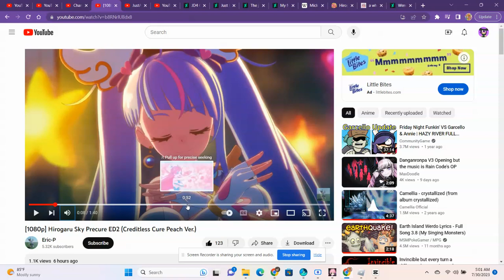Cure Peach Is Finally Here